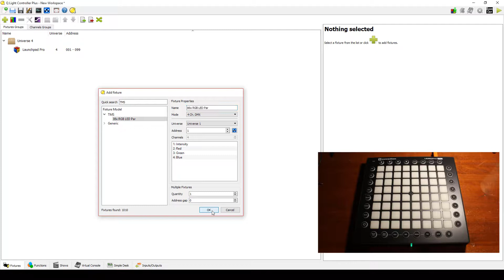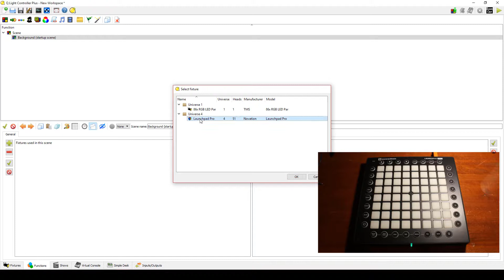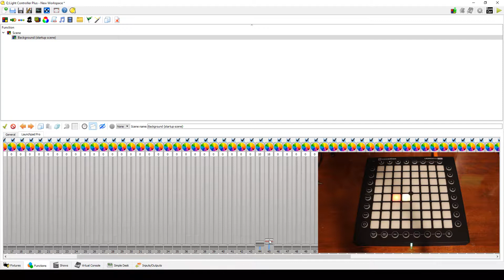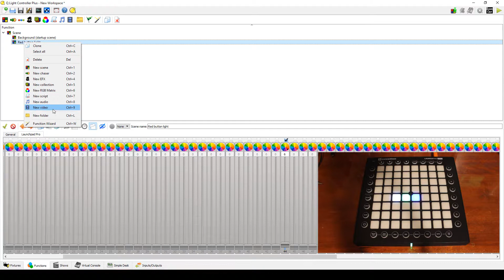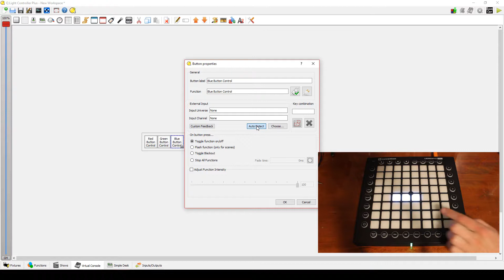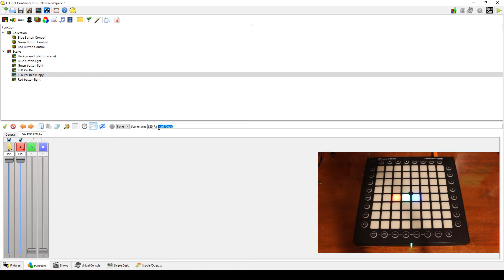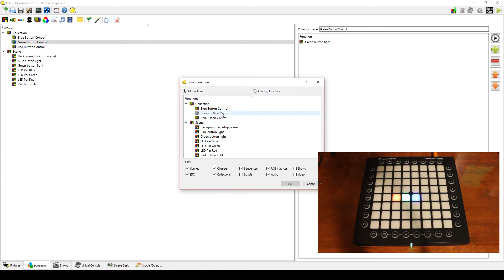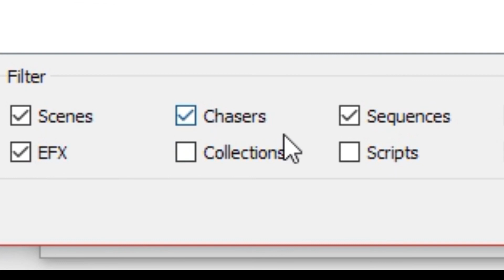HOW TO - Connect Novation Launchpad Pro to QLC+ Part 2: Programming buttons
Hello everybody, my name is Nate The Lighting Guy and this is my step by step tutorial on how to program buttons on your Novation Launchpad Pro with Q Light Controller + (QLC+) and use those buttons to control an LED Par fixture.
In this video, I assume you have your Novation Launchpad setup and working with QLC+. If you haven't done this or don't know how, you can watch my previous video on how to do that